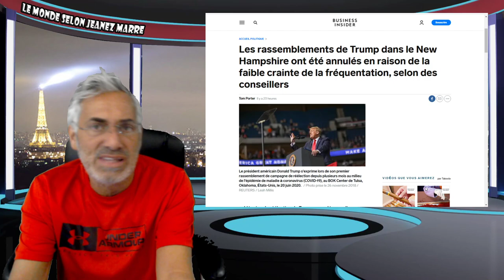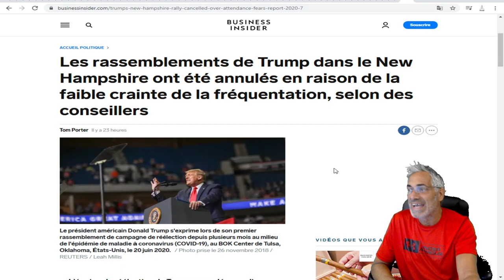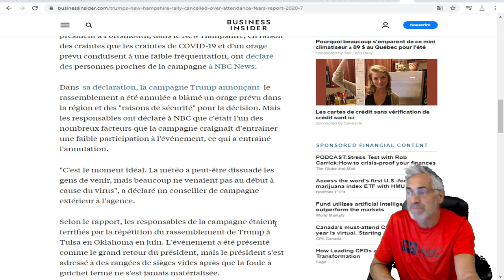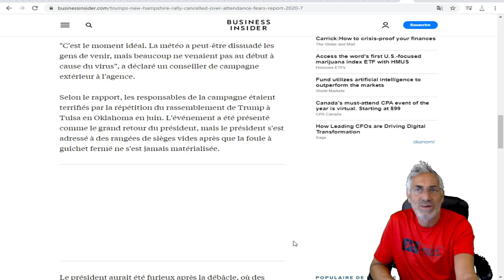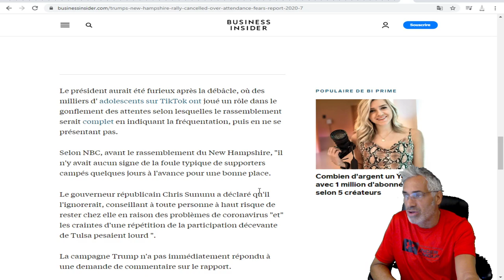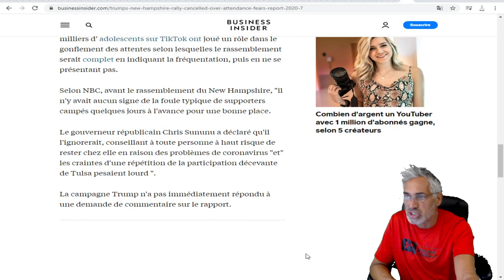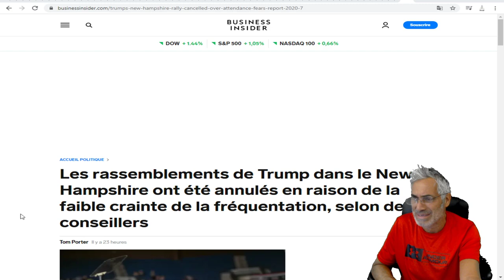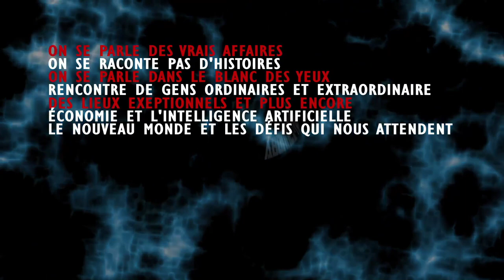Le rally de Trump dans le New Hampshire annulé en raison de la faible crainte de la fréquentation